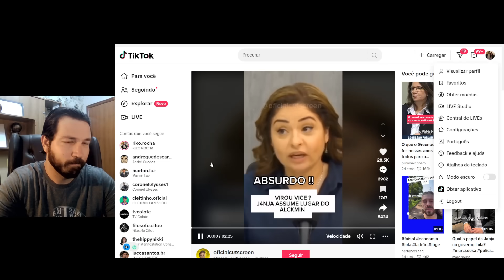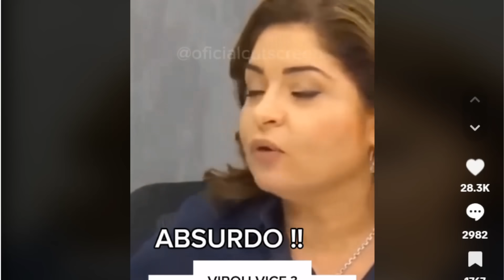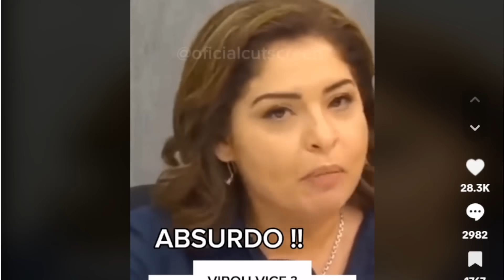#5 A MEDIDA MAIS AUTORITÁRIA DO LULA ATÉ AGORA! ESTAMOS A BEIRA DO ABISMO!